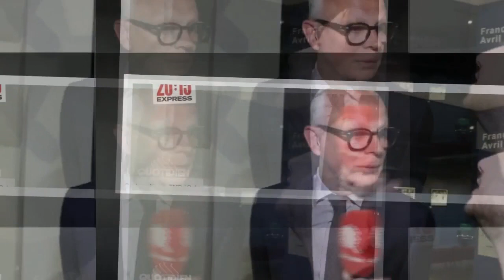“C’est pas moi le président !” : Édouard Philippe lapidaire avec un journaliste de Quotidien